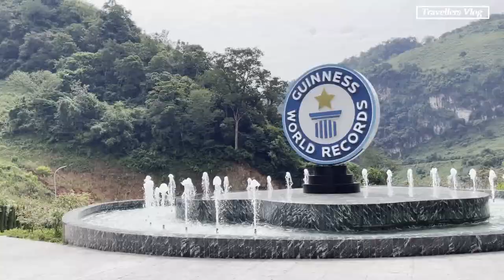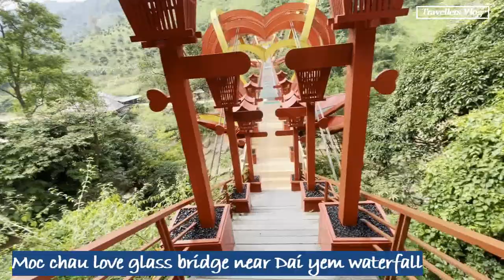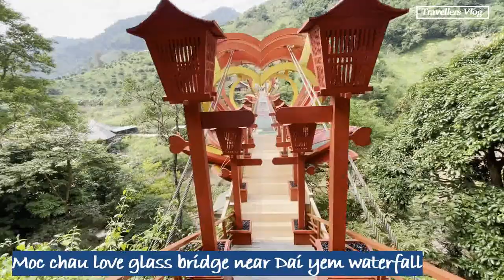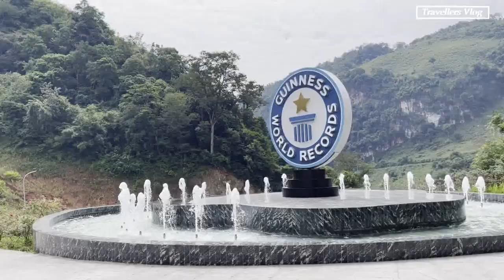World's Longest glass-bottomed bridge(Guinness Record) | A Full day tour in Moc Chau | Vietnam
Moc Chau is about 200km on northwest region from Hanoi. We had spend our one full day here in this city. The world's Guinness record longest glass bottomed bridge can be found on the city.Other attraction of the city are Daiyemwaterfall,loveglassbridge,teaplantation,pineforest etc.It's worth travel here.